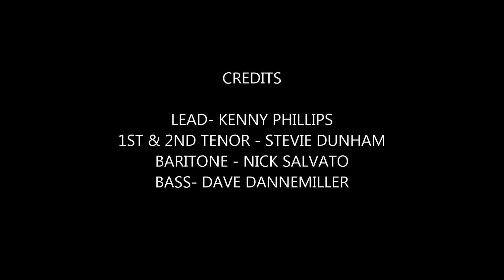CHAPERONES MY SHADOW AND ME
From the CD, Cruise Back To The Moon, The Chaperones Sing Acappella.